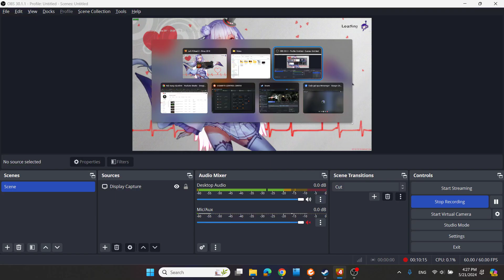Left 4 Dead 2 - hehe30 chapter 39 part 2 Custom Campaign Walkthrough